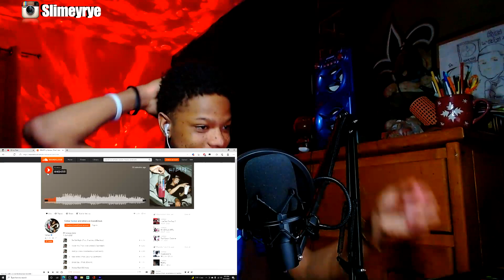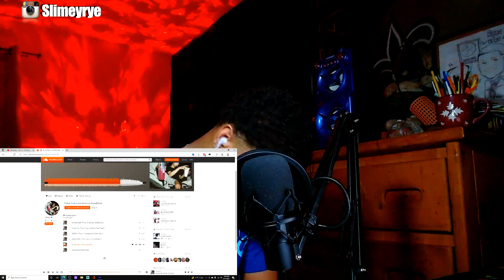KANKAN - #B4RR FULL EP REACTION!!